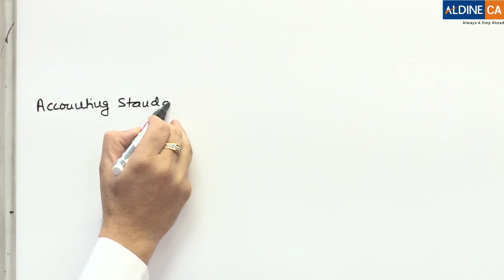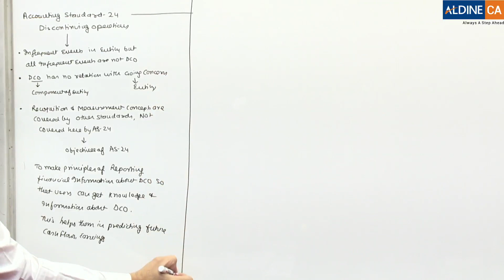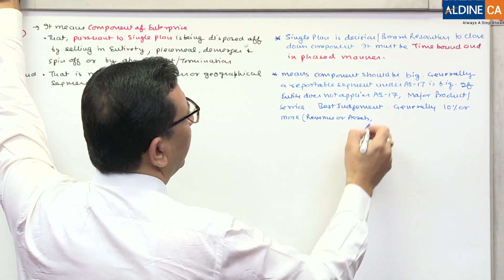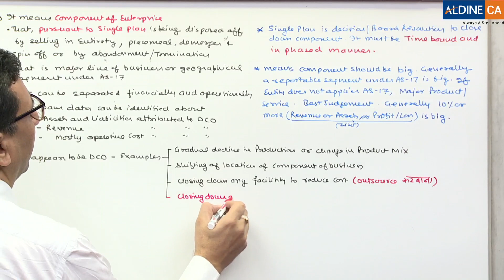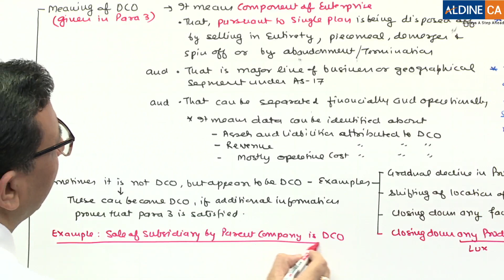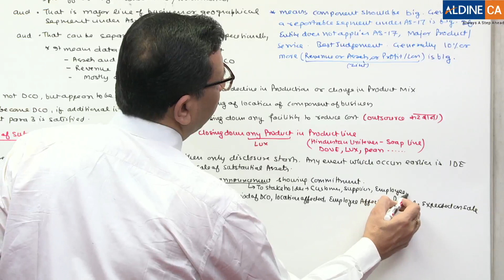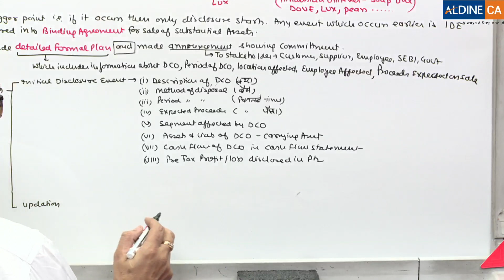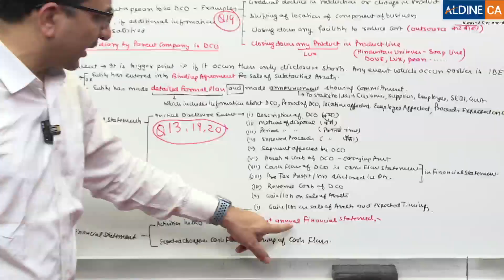Advanced Accounting | Revision Video | AS 24 | May 2024 Exam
CA Inter | Advanced Accounting | New Course | Revision Video